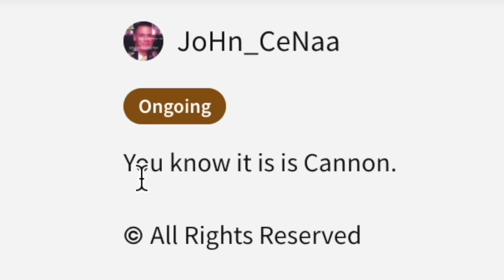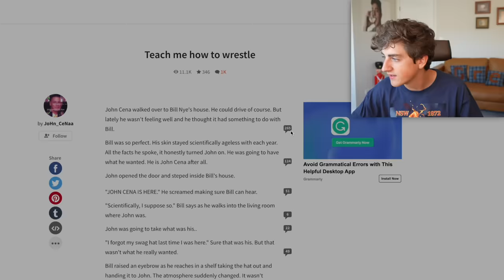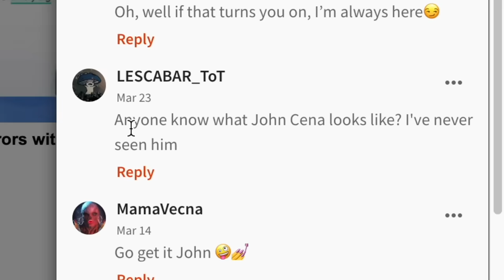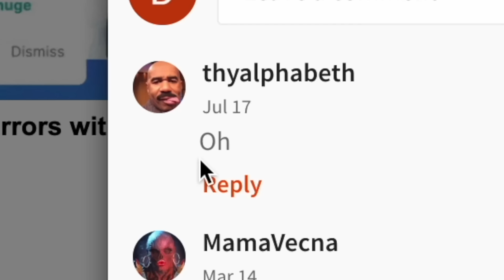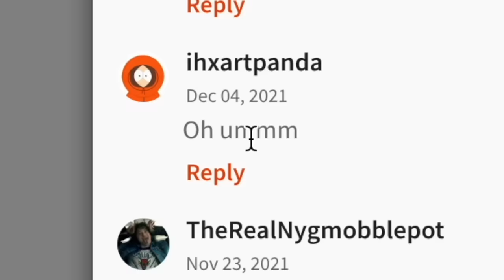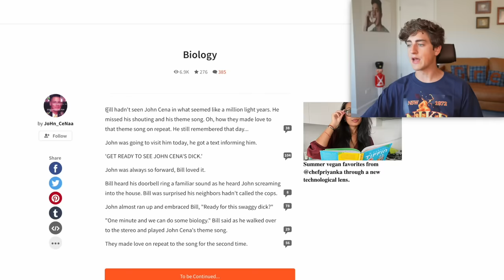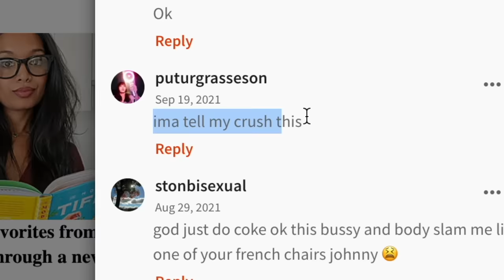the worst fanfics i could find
Save 33% on your first Native Deodorant Pack - normally $39, you’ll get it for $26! and use my code DANNYFURIOUS